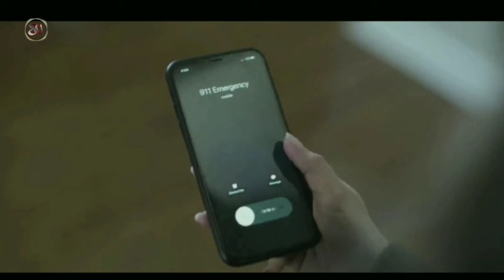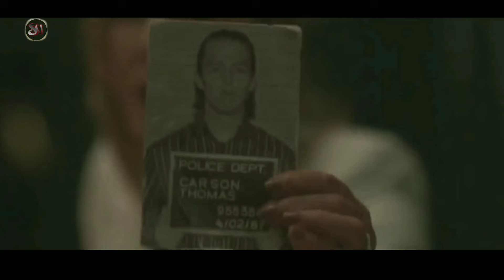MISTERI BUKAN iLahi | WARISAN AYAH UNTUK PUTRI alur cerita film INHERITANCE 2020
Alur cerita inheritance 2020
 Lauren wanita pintar,seorang pengacara jujur,mendapat informasi ayahnya meninggal mendadak dari salah satu reporter..
 Saat hari pembagian warisan . Naaah saat itulah perjuangan Lauren di mulai,memecahkan misteri dan meyatukan kepiangan2 masalalu sang ayah